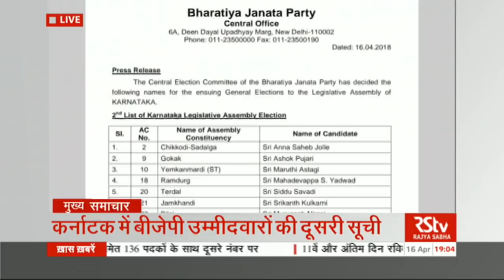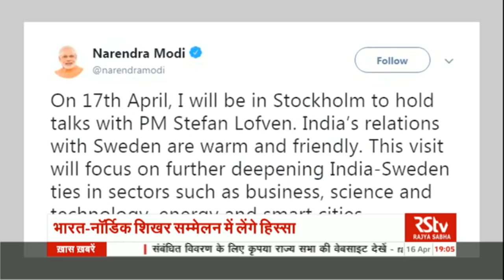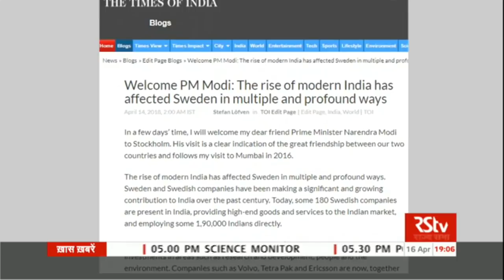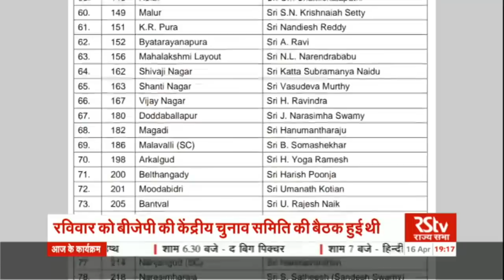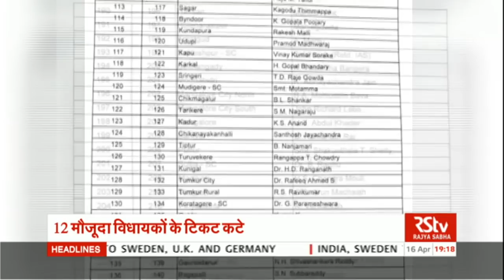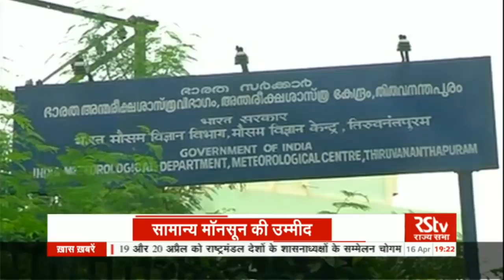Hindi News Bulletin | हिंदी समाचार बुलेटिन – Apr 16, 2018 (7 pm)